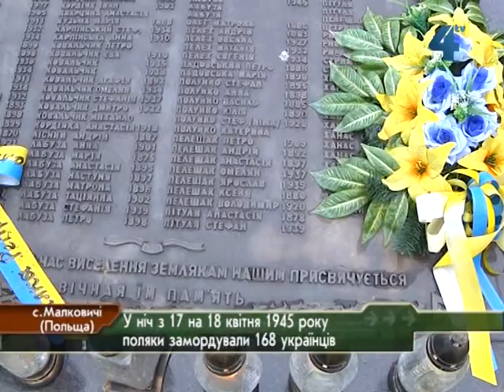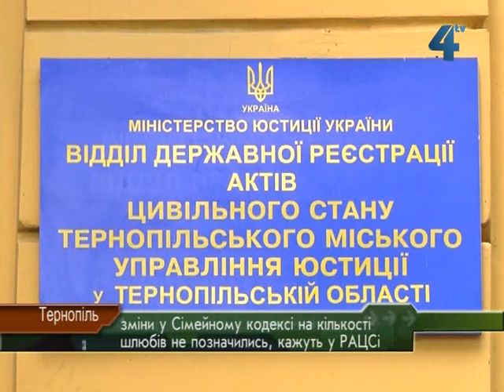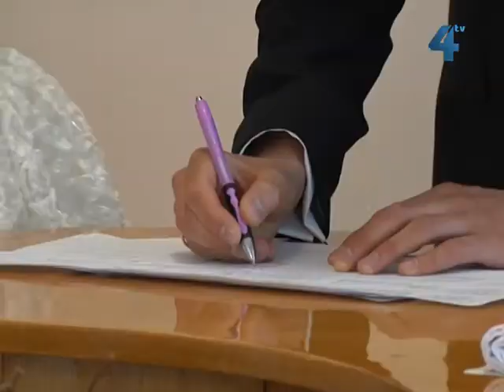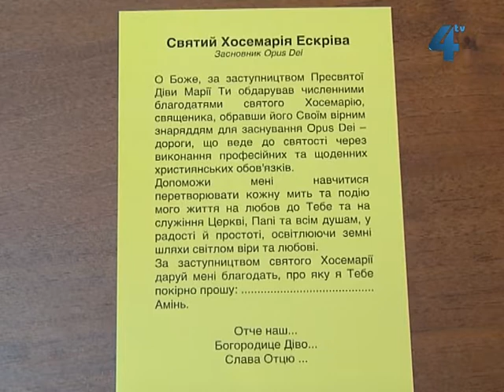Провінційні вісті за 15.06.2012